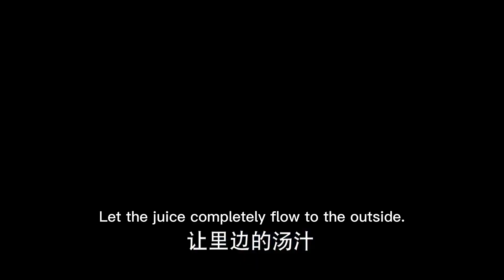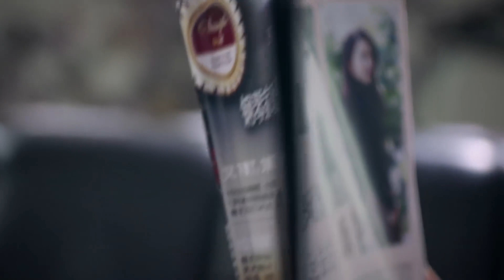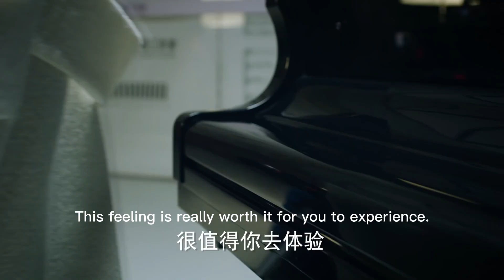灰姑娘裙子穿反了，在落地窗前整理，殊不知被坐在裏面的總裁看得一清二楚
"05-rgkyzya
💘【劇情簡介】該劇根據千尋千尋同名小說改編，講述了電台主播白考兒（劉詩詩 飾）在經歷了丈夫離奇過世的打擊後，陰差陽錯先後與已故情敵之夫、著名鋼琴家耿墨池（佟大為 飾）以及亡夫兄長、海歸企業家祁樹禮（保劍鋒 飾）產生感情糾葛並終獲幸福的故事。